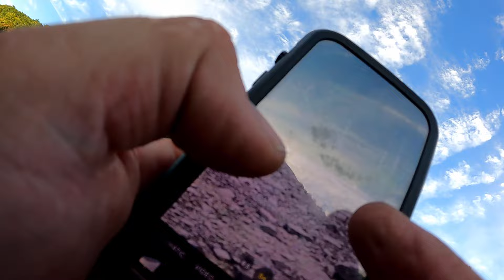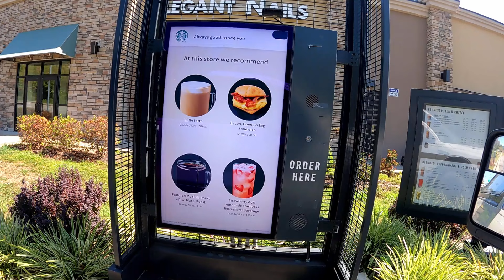Camping IN a Lake?! Truck Camping and Fishing in a Very Low Lake with a Visit From Some Critters.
Here in WV we have been experiencing a drought all summer so this week I decided to camp in a dried up area of a lake. Of course I have a new camp soda to try as well as a new coffee and two new hot sauces.